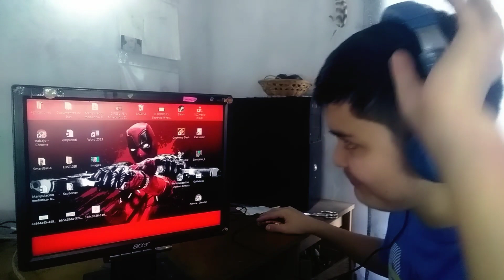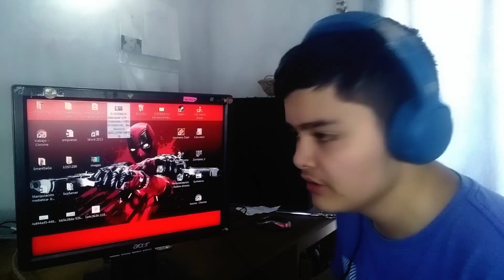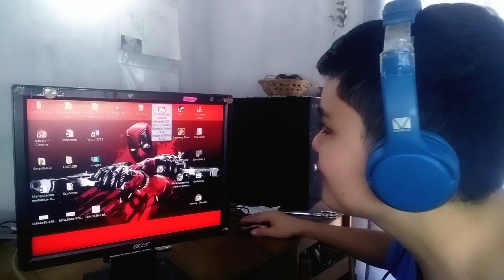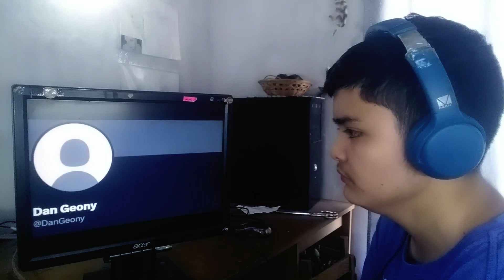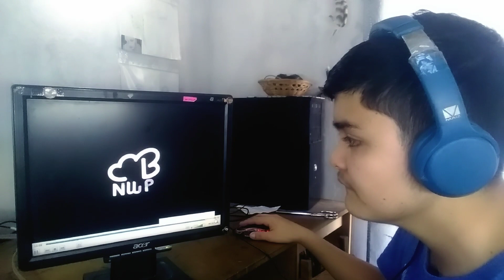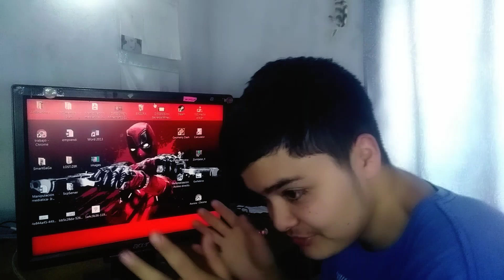Reacciono al resumen y detalles de la Minecraft live de la nueva actualización 1.21!!!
siganme en mi Instagram y Twitter

"Créditos musicales a @BobicraftMC y Narian Evans - @NWBIMusic"